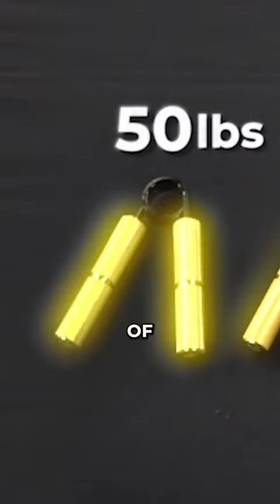David Laid VS Impossible Gripper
Thanks for tuning in to another episode of Blasting TikToks! We hope you
had a good laugh watching our compilation of the funniest and most cringy TikToks. And as always, keep on blasting those TikToks!